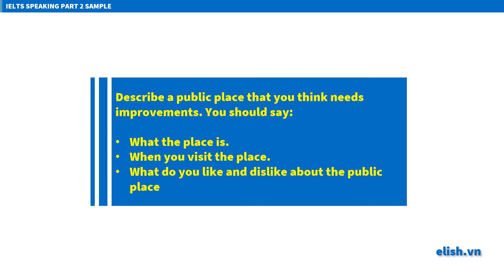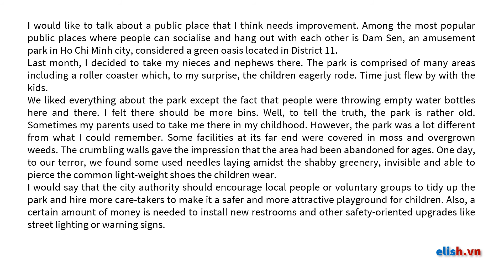IELTS Speaking Part 2 Describe a public place that you think needs improvements